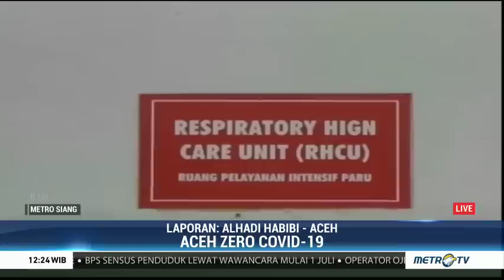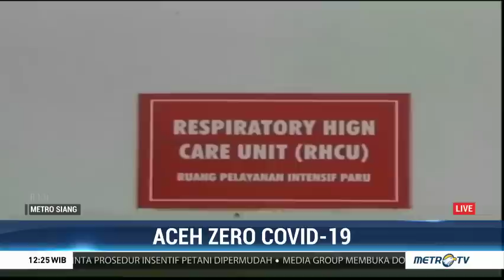Aceh Zero Covid-19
Angka pasien dalam pengawasan (PDP) maupun pasien Covid-19 di Rumah Sakit Umum Daerah dr Zainoel Abidin (RSUZA) Banda Aceh dinyatakan nihil. Dengan demikian, kini Aceh dilaporkan zero Covid-19.